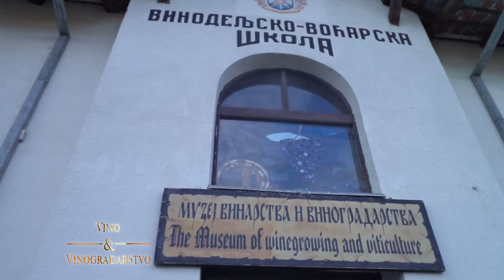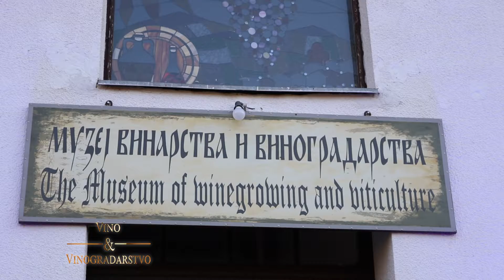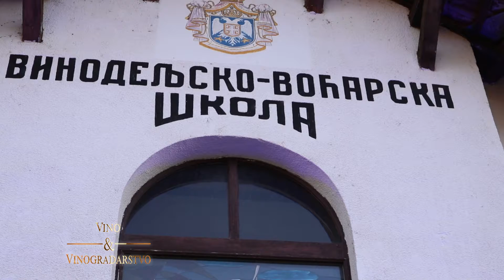Muzej vinarstva i vinogradarstva Aleksandrovac